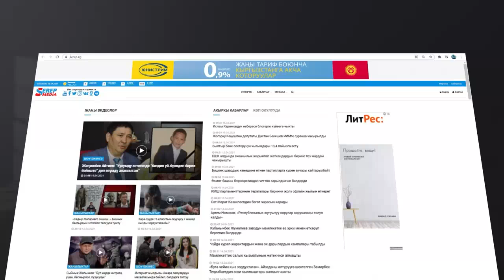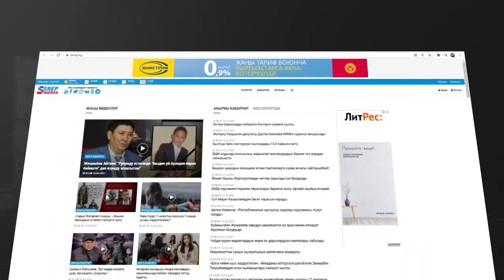ЖАҢЫЛЫКТАР. Свет үчүн эки эсе төлөп калабызбы? Ажодон жаңы сунуш...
Пост менен тосттун айырмасы эмнеде? ИИМдин жообу…
Саламаттыкты сактоо министрине кылмыш иши козголобу?...
Президент Ысык-Көлдө кумаркана ачууну колдой турганын билдирди…
Садыр Жапаров саатына 700 киловаттык чектөөнү алып салуу боюнча тапшырма берди. Бирок…
Жогорку Кеңештин 5 депутаты кылмышка шектелип жатат…
Рыскелди Момбеков: «Дастан Бекешевдин көзү көрүп калды беле же анын көргөнүн ушулар көрүп калды беле?»…
Бишкекте казинолордун ачылышына каршы митинг өтөт…
Сузакта сел каптады…
Орусия жакын арада Кыргызстанга «Спутник V» вакцинасын жеткирип баштоого даяр...
Президент Садыр Жапаров энергетика тармагын реформалоо маселелерин талкуулады...
УКМК мыйзамсыз баюуга байланыштуу 23 кылмыш ишин иликтеп жатат...
Бүгүн Бишкек шаары абанын сапаты боюнча 87-орунда...